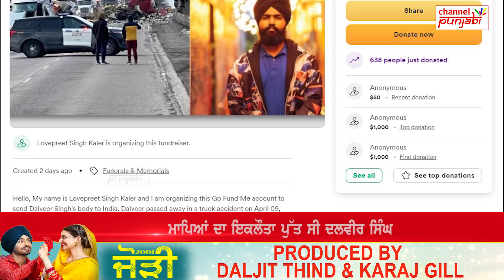22 ਦਿਨ ਬਾਅਦ Canada ਤੋਂ ਆਈ TruckDriver ਦੀ ਦੇ/ਹ,ਮਾਪਿਆਂ ਨੂੰ ਸਹਾਰਾ ਦੇਣ ਸੜਕਾਂ ਤੇ ਆਇਆ ਪੂਰਾ ਪਿੰਡ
22 ਦਿਨ ਬਾਅਦ ਕੈਨੇਡਾ ਤੋਂ ਆਈ ਟਰੱਕ ਡਰਾਈਵਰ ਦੀ ਦੇ/ਹ, ਮਾਪਿਆਂ ਨੂੰ ਸਹਾਰਾ ਦੇਣ ਲਈ ਸੜਕਾਂ ਤੇ ਆਇਆ ਪੂਰਾ ਪਿੰਡ